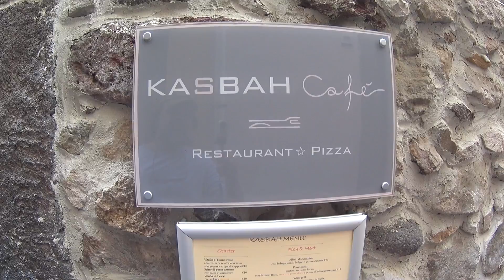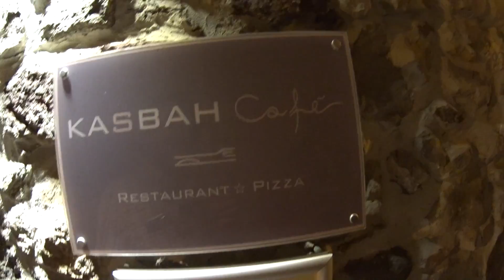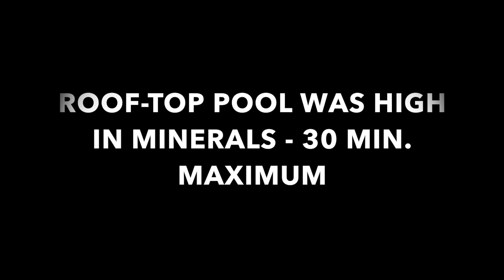2016 - SEPT - 1ST DAY LIPARI, SICILY